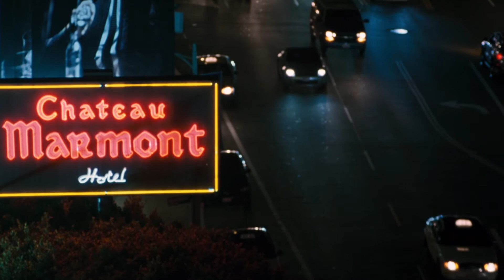Beef Terminal - The Smoke and Gift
Footage:
Somewhere (2010)